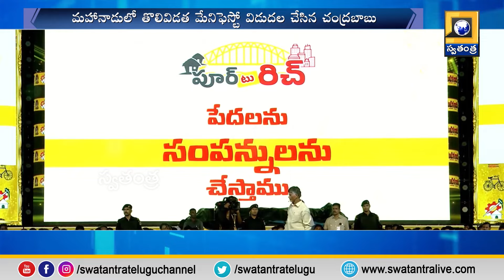ఏపీ లో రాజకీయ పార్టీల వ్యూహాలు..? | Strategies of political parties in AP | Swatantra TV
ఏపీ రాజకీయాల కోసమే బాబు ముందే అలర్ట్ అయ్యాడా..?